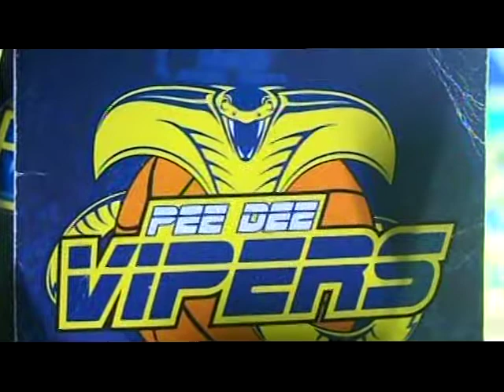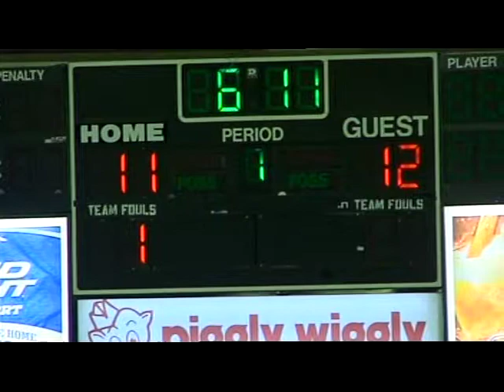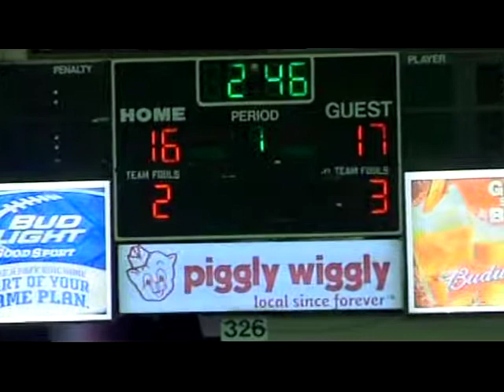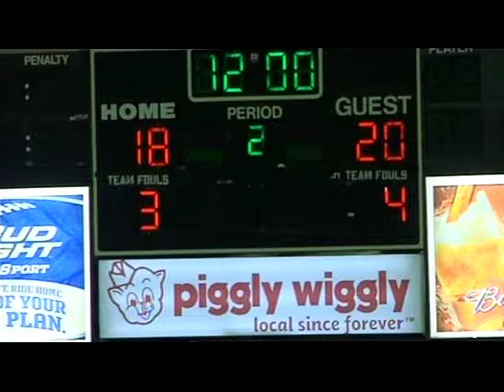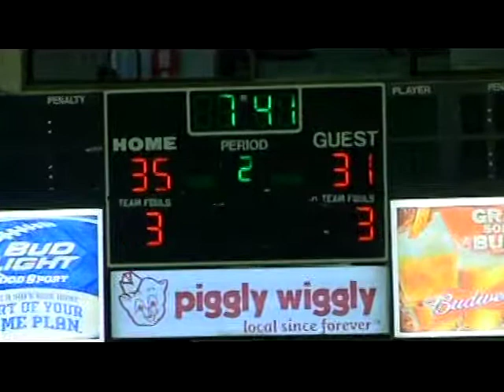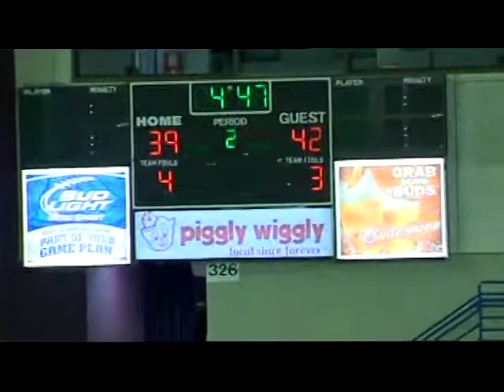Lake Michigan Admirals vs Pee Dee Vipers part 1